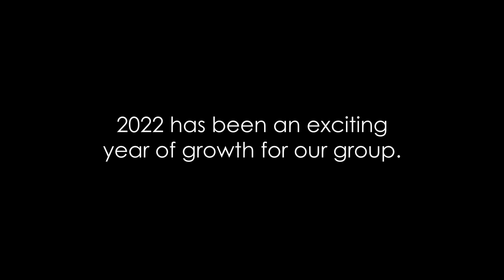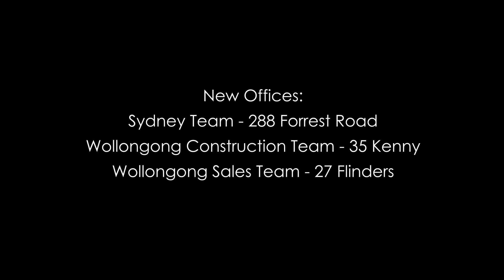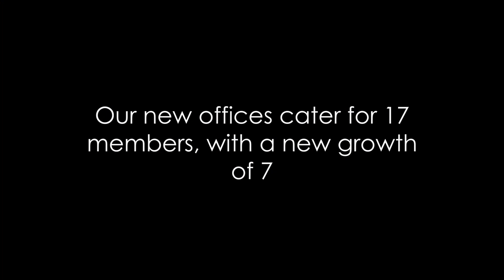blaq property group - 2022 Market Wrap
blaq property group

◦ blaq real estate ◦

Being a fresh, innovative agency Blaq Real Estate aims to surpass the needs of the client. Our trusted expertise and high level of service to our clients means we work tirelessly to meet your specific needs. It is important to understand that at Blaq Real Estate our team are highly skilled professionals of a real estate ‘family’. Everyone involved is dedicated to the same vision and values. Our clients know they can depend on our innovation, strategic market intelligence and unmatched service in order to consistently achieve high sales results.

Lauded as Wollongong’s most dynamic, hard-working and performance focused boutique agency, Blaq Real Estate has gone from strength to strength since its founding.